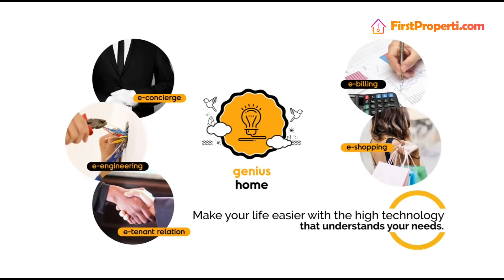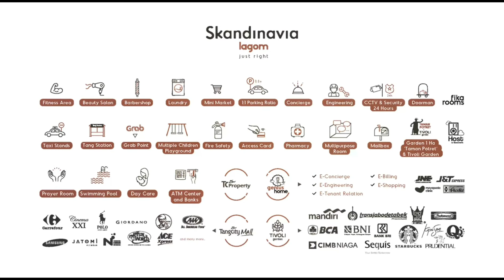Apartemen Skandinavia Tangerang - Show unit Tipe Lagom.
Apartemen Skandinavia Tangerang, apartemen mewah di Tangcity mall. Dengan design ala modern minimalis ala Skandinavian yang fungsional.

✅ 8 km dari Bandara Soekarno-Hatta
✅ 4 km dari pintu tol Jakarta Merak
✅ 5 km dari kereta bandara
✅ 12 km dari tod & KRL Batu Ceper

Promo:
✅ Voucher interior 40 jt
✅ Free maintenance 1 thn
✅ Free laundry 1 thn
✅ Free cleaning service 1 thn

Memiliki banyak keunggulan:
✅ Ready unit & siap huni
✅ Lokasi diatas mal Tangcity mall
✅ Fasilitas lengkap
✅ Akses 2 tol
✅ Genius home
✅ Parkir 1:1